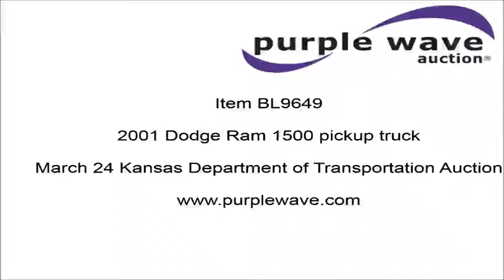2001 Dodge Ram 1500 pickup truck for sale | no-reserve Internet auction March 24, 2016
View a detailed listing of this item and place bids

2001 Dodge Ram 1500 pickup truck
205,491 miles on odometer
3.9L V6 OHV 12V gas engine
Automatic transmission
AC and heat
Tilt
Cruise
AM/FM/cassette
Manual windows and locks
Vinyl interior
Long bed
LT225/75R16 tires
Interior/exterior cosmetic damage
Seat torn
1B7HC16X11S234786

1B7HC16X11S234786

Location
Kansas Department of Transportation - Chanute
411 W 14th

Item location address: This item is located at 411 W 14th, Chanute, KS

Inspections: For information about inspecting this item, please contact Jason Fogleman at or . Inspection times are March 21, 22, and 23 8:00 a.m. to 3:30 p.m. by appointment only.

Removal: For information about item removal, please contact Jason Fogleman at or . Removal times are Monday through Friday 7 a.m. to 3 p.m.by appointment only. Personnel, a forklift and vehicle start assistance will be available during loadout.

Removal timeline: Unless other removal arrangements are made with the removal contact within 48 hours from the end of the auction, fees for failing to timely remove items won may be assessed under the auction terms and conditions. All items must be removed by Friday, April 8. Items not removed by Friday, April 8 will be subject to penalty up to and included additional storage and administration fees and item forfeiture.